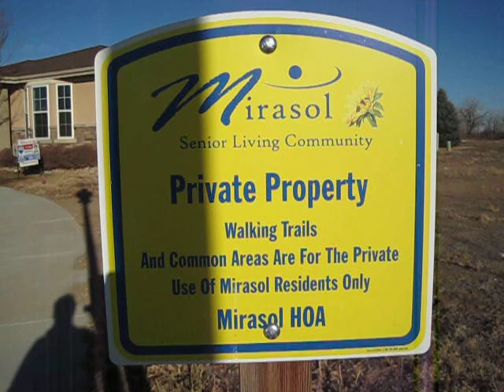1286 Inca Dove Circle, Loveland, CO 80537 - $295,000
Be part of The Premier Independent Active Retirement Community in Loveland. Mirasol is an over 55 Community! Live Actively & participate in organized events: play WII bowling, Gentle Yoga, Movies, taking Van to Events. Event Center for gathering, media room/business center, conference room, fitness center, coffee & bistro area with continental breakfast, & barber/beauty shop! HOA also includes lawn care, snow removal, common area upkeep, exterior home maintenance.

for a full profile of amenities & scheduled events.